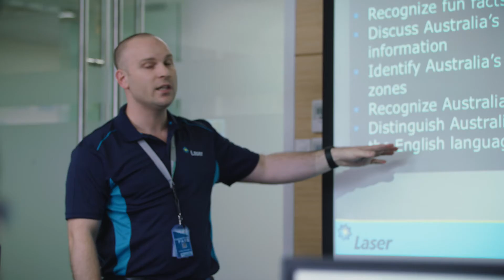Providing robust offshore back office support for its member and customer base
See how Acquire BPO helped Laser Group effectively grow its offshore operations to provide a wide range of unique back office tasks and processes, resulting in increased focus on member and customer experience.